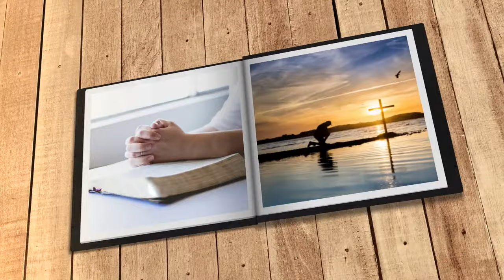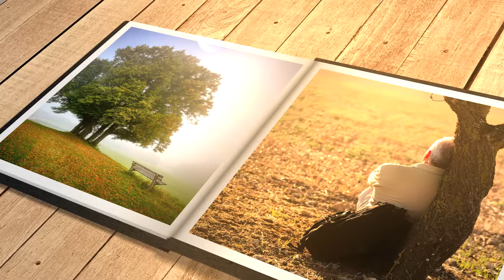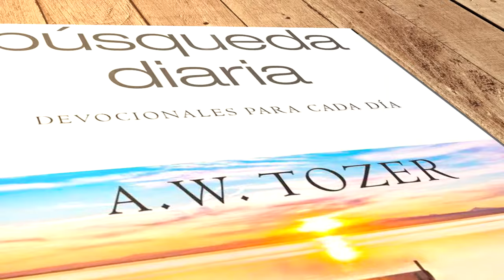Mi búsqueda diaria (27 de abril)